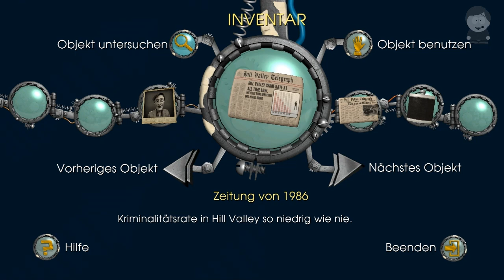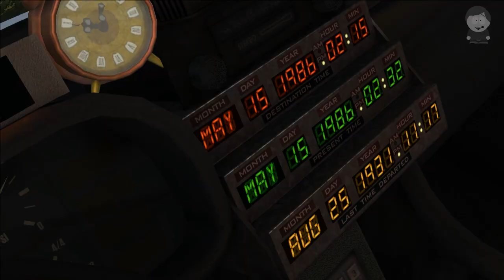Lasst uns Zocken: Zurück in die Zukunft: Das Spiel - Episode 3: Bürger Brown #1 [Let's Play][PC]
Entwickler: Telltale Games
Publisher: Telltale Games
Genre: Graphic Adventure
Plattformen: PC, Apple Mac, PS3, iPad

Die dritte Episode von Zurück in die Zukunft - Das Spiel gespielt.